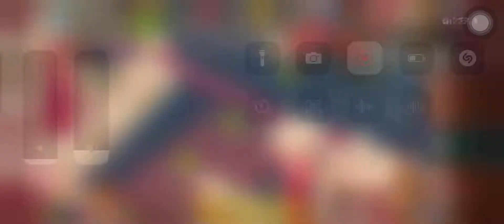12-30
Hollyberry server Cookie Run Kingdom